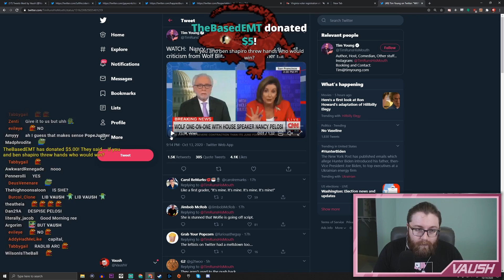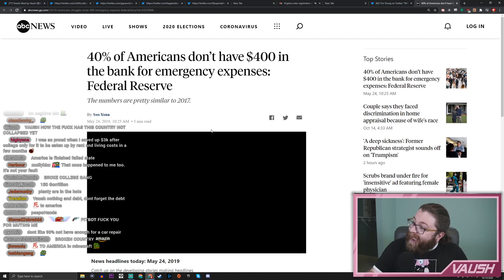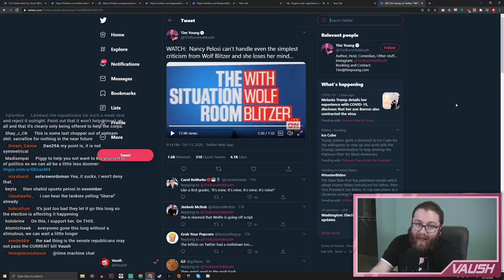Pelosi Looks TERRIBLE Here, But I'll Defend Her Anyway